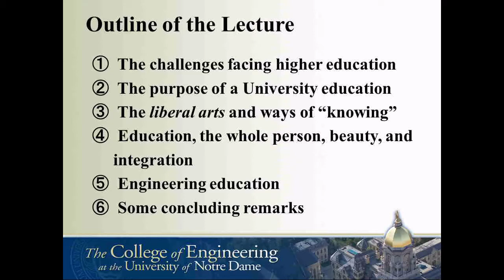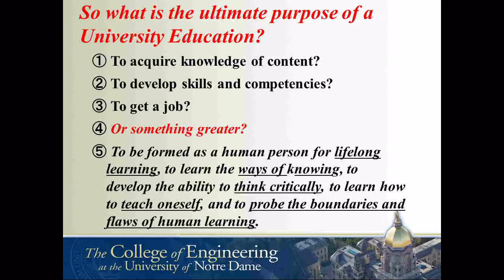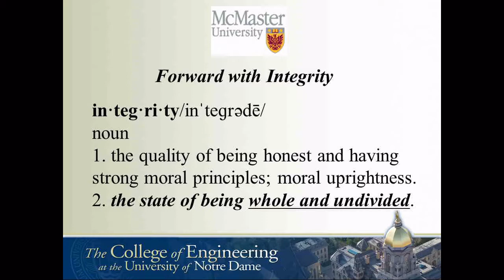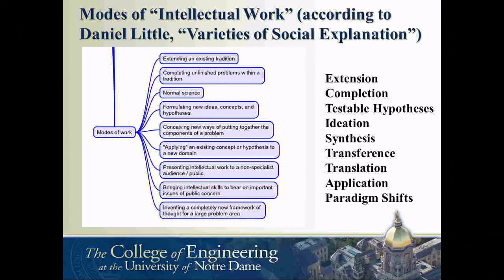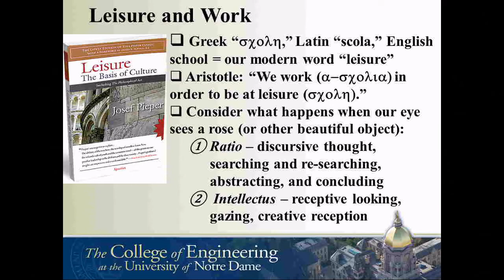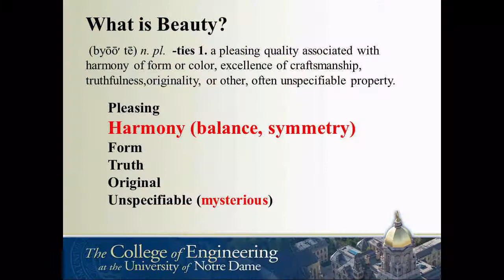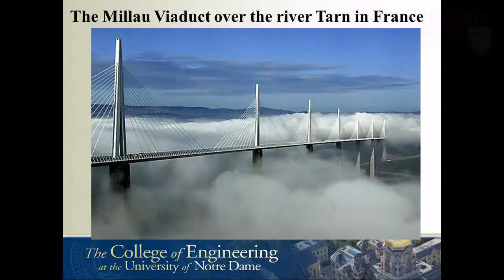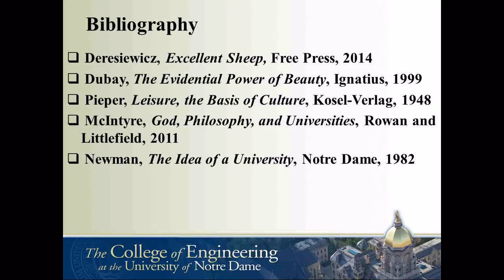31st J.W. Hodgins Memorial Lecture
Dr. Peter Kilpatrick, McCloskey Dean of Engineering, University of Notre Dame, speaks on higher education at the 31st annual J.W. Hodgins Memorial Lecture, McMaster University, March 10, 2015.